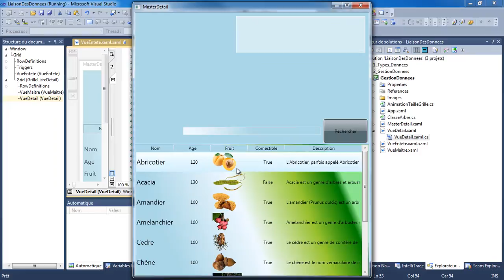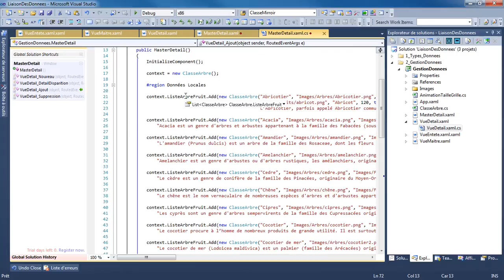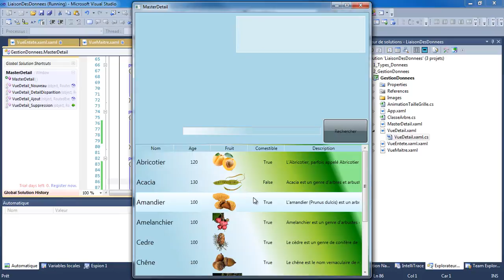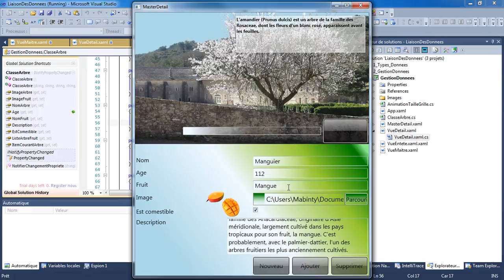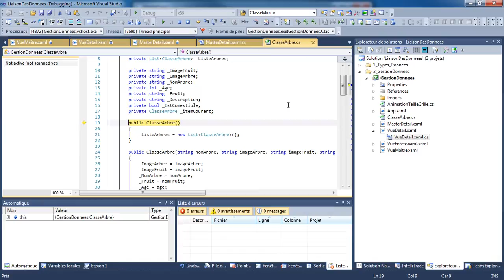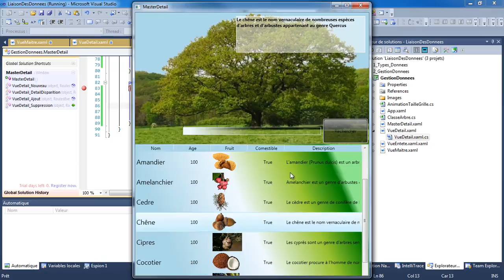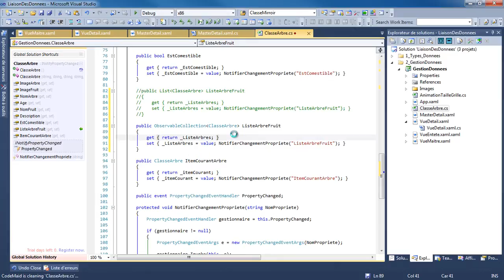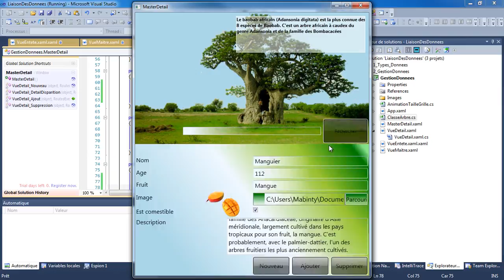Wpf | Naby | 13 | Databinding & ObservableCollection| Chap. 13/9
Une collection de type ObservableCollection est une collection intelligente d'éléments, permettant de notifier le client pour toute opération CRUD effectuée sur ladite collection.